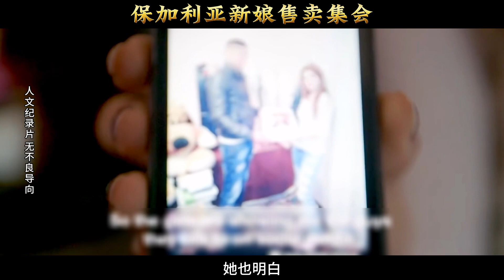保加利亞新娘售賣集會，僅需幾千一萬就能帶走回家當老婆